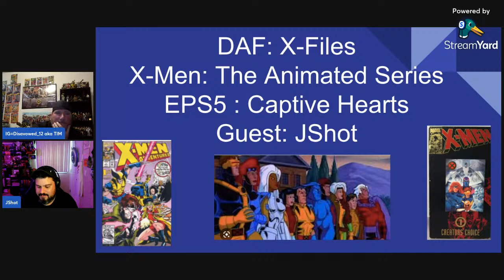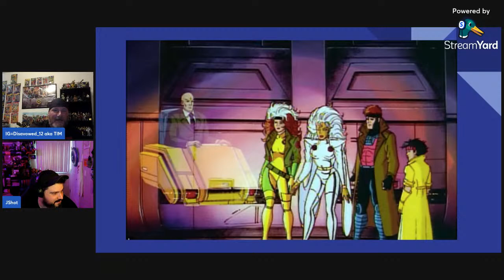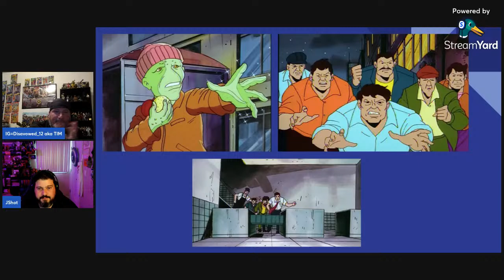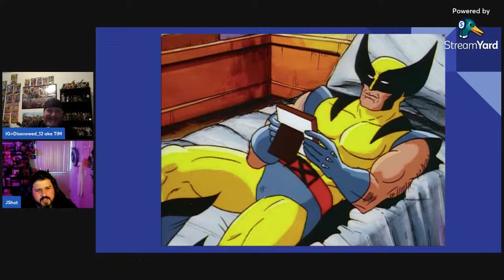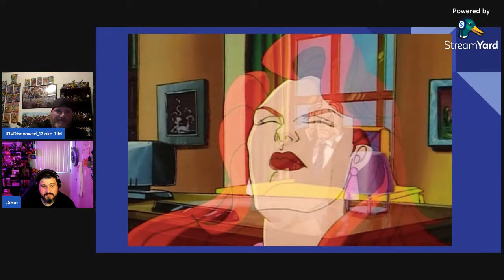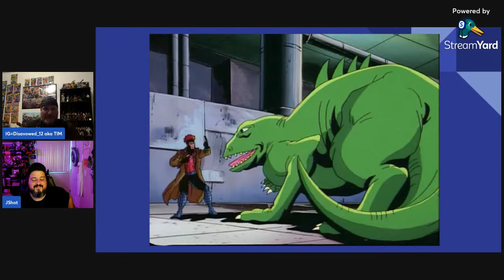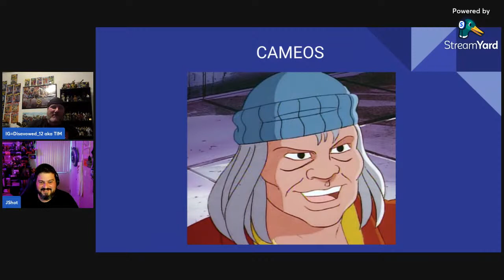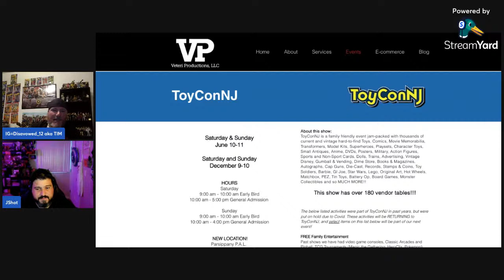DAF: X-Files - An X-Men: The Animated Series Rewatch EPS5 with JShot!! Captive Hearts